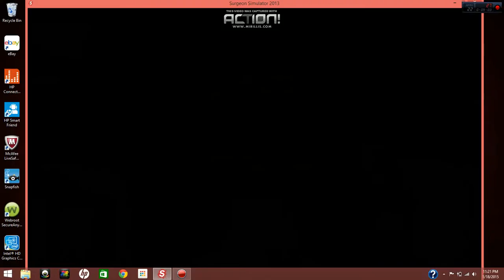bob is an ass #3 (1/2)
surgeon sim